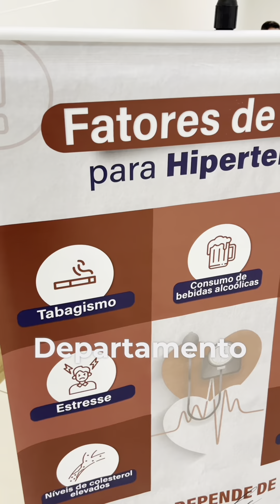Ação Social Campanha do Combate e Prevenção da Hipertensão em Ariquemes Rondônia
Com a supervisão do Dr Thiago Coimbra e a participação de outros médicos cardiologista e estudantes de medicina, ação aconteceu no IG shopping de Ariquemes e foi um sucesso, com mais de 100 atendimentos realizados.